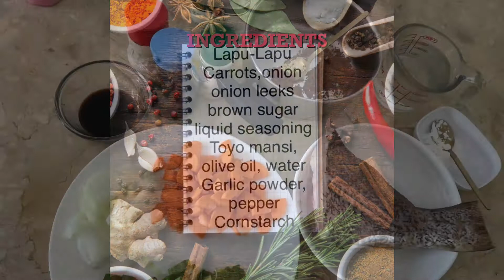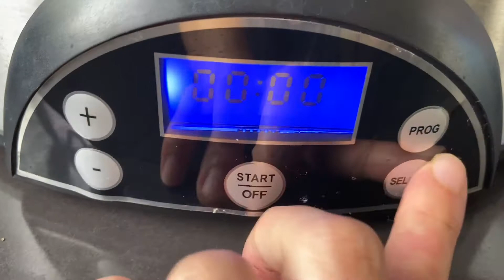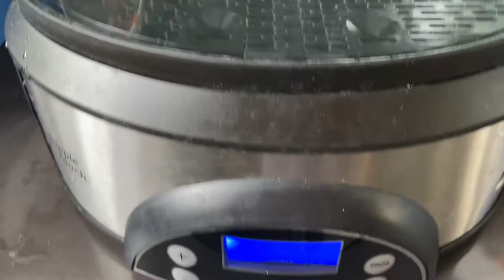PAANO LUTUIN ANG STEAMED LAPU-LAPU | GROUPER | Really flavorful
please consider supporting my member @chonachang thank you